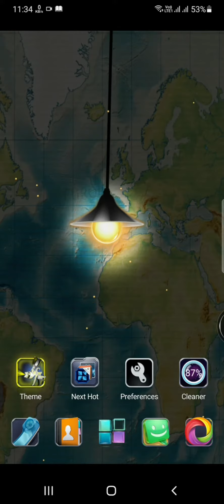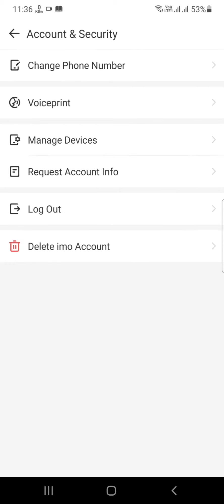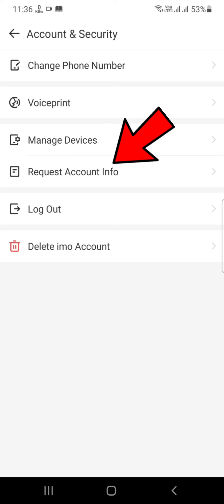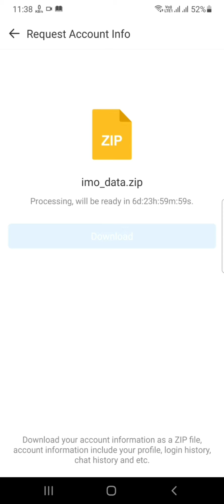ইমুর যেকোন ডিলিট হওয়া মেসেজ ছবি ভিডিও ফিরিয়ে আনুন ২ মিনিটে | How to recover imo deleted message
In this video i will show how to recover imo deleted chat message photos & video in Bangla | Imo deleted photos recovery | recover imo deleted chat history | imo deleted message recovery.